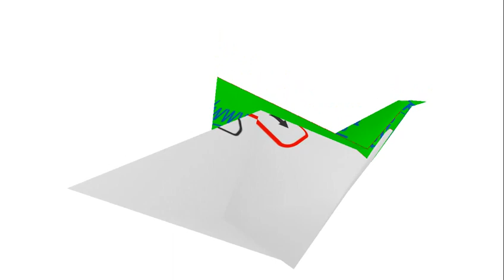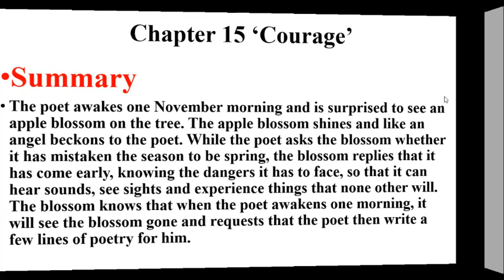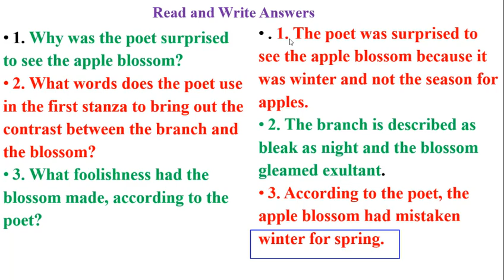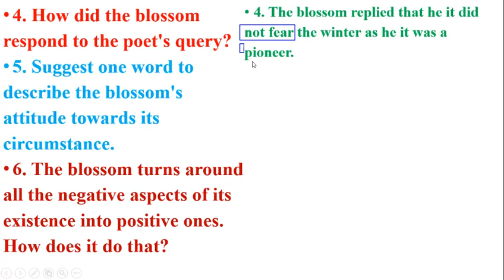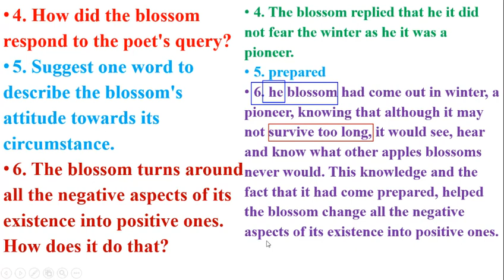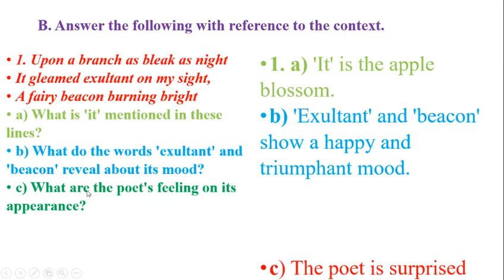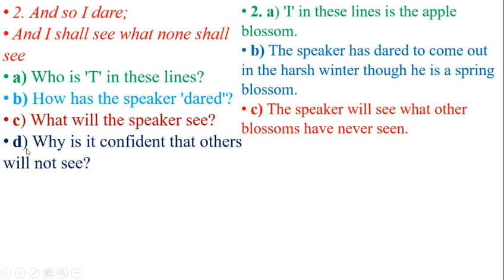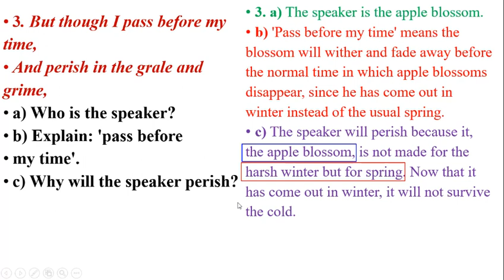Class 8 || New Stepping Stone || Chapter15 || Courage By Robert William Service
Hello students, in this video we will discuss the Questions & exercise of chapter 8 of New Stepping Stone class 8th Head Word
In this lecture, we tried to explain each & every topic with all the exercises.
Hope it will help you in completing your exercise.